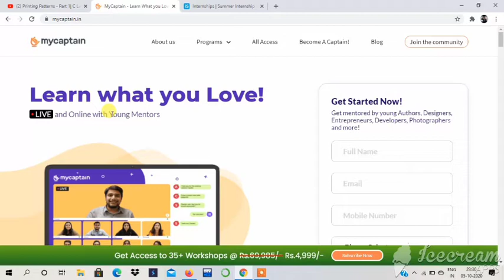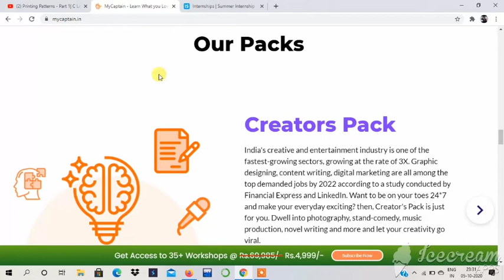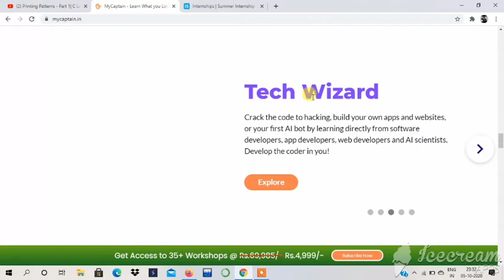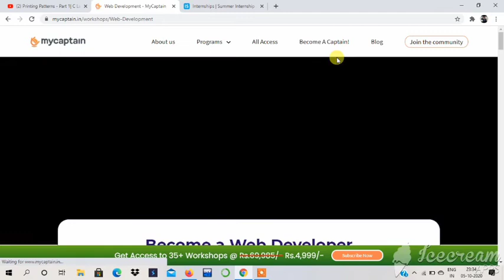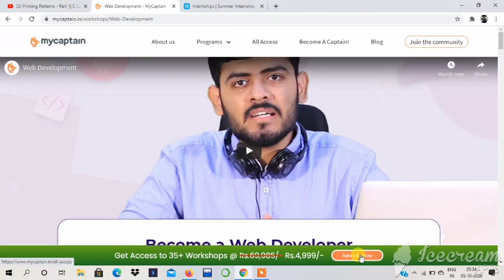Mycaptain courses worth it or not learn with young faculty members || 35+ workshops get access.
My captain online training program

Detailed video on Mycaptain
Be anything you want with MyCaptain, an *NSRCEL, IIM Bangalore Incubated Company*

Choose from 35+ India's most loved online courses in the filed of Technology, Business, Creatives and learn LIVE and Online from India's best young professionals.
From Stand-Up Comedy to Artificial intelligence, explore all your favourite courses.

Perks :
1. Learn Live & Online with an amazing Young Professional
2. Certificate and a Letter of Recommendation on completion of the Program
3. Internship opportunities with top organisations!
4. Work on Live Projects in your field of interest.
5. Lifetime Access to content

Get set and choose your workshop now!

If you intersted to join this course then you may contact with me I will assist you.

4. siliguri College review

It's a educational channel here I provide something related to programming language... Software... College reviews. Etc.

Thanks
*Sahitya* *Roy* *creation*